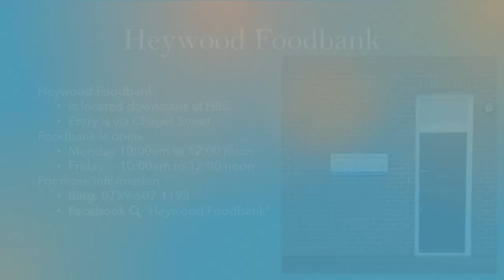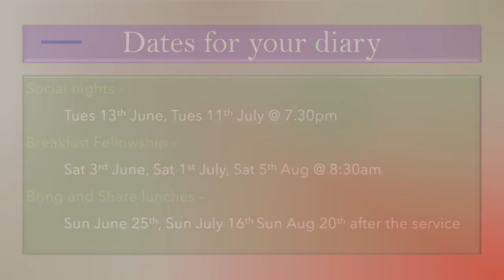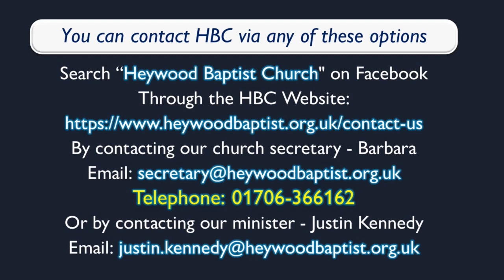A recording of the HBC worship service - Sunday May 14th 2023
A shortened recording of the HBC worship service  from Sunday May 14th 2023, the Bible reading is from Ephesians 2:11-22